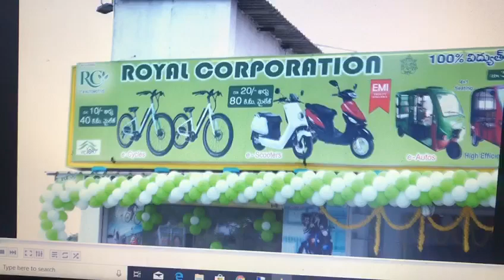Electric Vehicles Launched by Royal Corporation in Guntur Andhra Pradesh